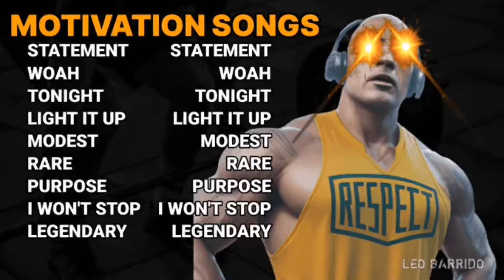Best GYM MUSIC 2024💥MOTIVATIONAL SONGS💥WORKOUT MUSIC💥TRAINING MUSIC💥FITNESS MUSIC 💥@LEO BARRIDO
Best GYM MUSIC 2024💥TOP MOTIVATIONAL SONGS💥WORKOUT MUSIC💥TRAINING MUSIC💥FITNESS MUSIC💥@LEO BARRIDO